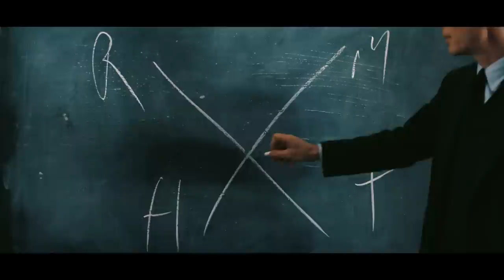Christopher Nolan, Cillian Murphy, Emily Blunt and Matt Damon on Oppenheimer | Film4 Interview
In this exclusive Film4 Interview Special on the release of Oppenheimer, the cast and director Christopher Nolan talk about the thrilling and intense story behind physicist J. Robert Oppenheimer’s work on the top-secret nuclear weapons project during World War II. Starring Cillian Murphy, Emily Blunt, Matt Damon and Robert Downey Jr. Oppenheimer is in cinemas now.